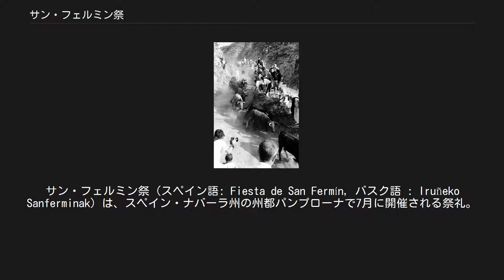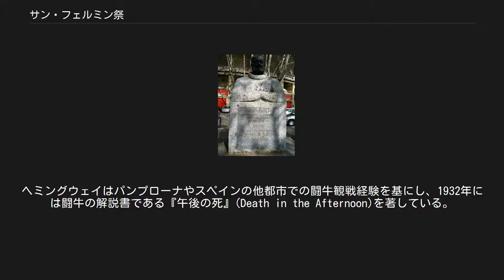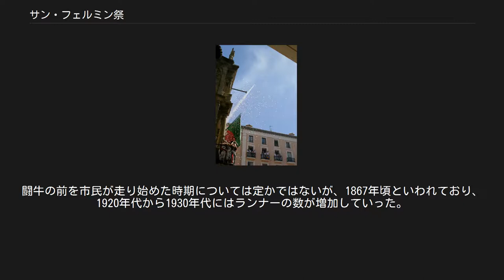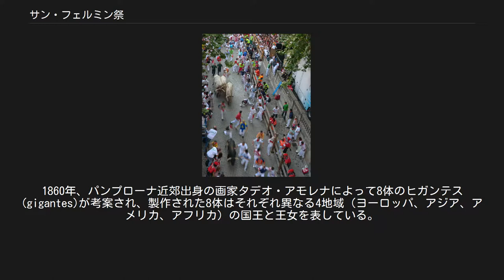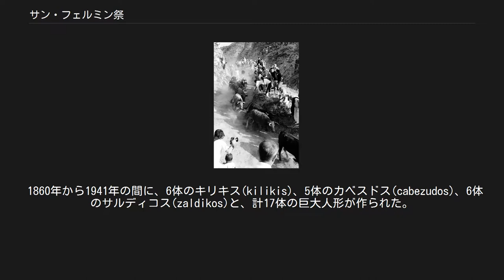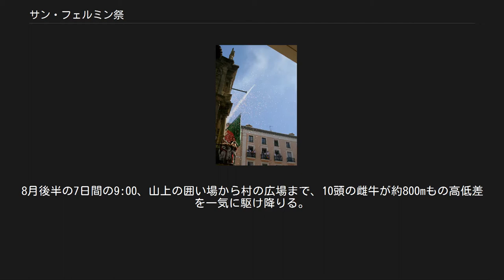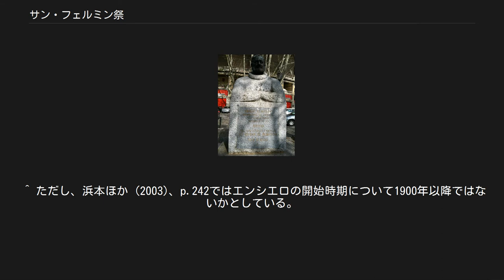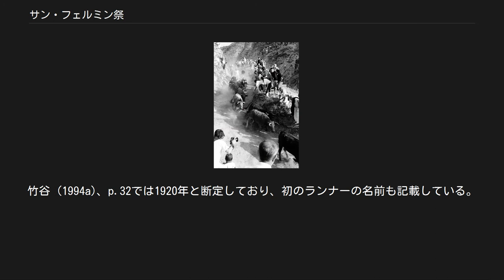サン・フェルミン祭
サン・フェルミン祭（スペイン語: Fiesta de San Fermín, バスク語 : Iruñeko Sanferminak）は、スペイン・ナバーラ州の州都パンプローナで7月に開催される祭礼。
バレンシアの火祭り（3月中旬）、セビリアの春祭り（主に4月後半）と並び、スペイン3大祭りのひとつに数えられる。
アーネスト・ヘミングウェイの小説『日はまた昇る』（1926年）で英語圏の人々に知られるようになり、世界的にもっとも有名なスペインの祭礼のひとつである。
毎年約100万人の観光客を集める。
 祭礼の起源は12世紀初頭に遡る。
エンシエロ（牛追い）が有名で、牛追い祭りの別名で知られる。
ただし、エンシエロはスペインで闘牛の前に広く行われていた催しで、特にナバーラ州には数多くの祭礼でエンシエロが実施されている。
また、イベリア半島には牛が登場する守護聖人祭が多くみられ、これらはキリスト教の侵入以前に存在した雄牛信仰の残存または変容とされている。
スペイン人はケルト・イベロ族の時代から雄牛に対する崇拝精神を持ち、闘牛には願掛け儀式的要素が加わった。
有能な闘牛士には英雄としての名誉が与えられることも、勇敢さそのもののエンシエロにスペイン人が夢中になった要因のひとつである。
 パンプローナの守護聖人である聖フェルミンを称える宗教儀式が起源である。
毎年、聖フェルミンの記念日である7月7日をメインの日とし、7月6日の正午から7月14日の24時（15日の0時）までの9日間開催される。
ただし7月6日は前夜祭的なスケジュールでエンシエロなどはないため、7月7日からと紹介されることもある。
2008年には310万ユーロの予算で開催されたが、世界同時不況の影響により、2012年の予算は95.2万ユーロにまで減少した。
 聖フェルミン（左）と聖ザビエル フェルミン（272年 - 303年）はパンプローナから選出された古代ローマ元老院議員の息子で、3世紀に聖サトゥルニヌスとその弟子の聖オネストゥスによってキリスト教徒に改宗したとされている。
伝承によれば、現在は「聖セルニンの小井戸」として知られている場所で、フェルミンは聖サトゥルニヌスによって洗礼を受けた。
フェルミンはトゥールーズ（現フランス）で聖職者に叙任され、パンプローナに戻ると初の司教となった。
ナバーラ地方のキリスト教化に貢献したとされているが、後に行われた伝道目的の航海の途中、アミアン（現フランス）で斬首されてカトリック教会の殉教者となった。
 サン・フェルミン祭の参加者が首に赤いスカーフを巻くのは、斬首刑となったフェルミンの受難を思い出すためとされる。
フェルミンは303年9月25日に死去したと信じられており、遺骨は1196年にパンプローナに帰ってきた。
12世紀にはパンプローナの守護聖人として崇拝されたという記録が残っており、聖フランシスコ・ザビエルが聖フェルミン同様にパンプローナの守護聖人となる以前から敬われてきた。
聖フェルミンと聖ザビエルはナバーラの守護聖人でもある。
なお、実際にはバスク地方にキリスト教がもたらされたのは伝承よりも遅いとされており、隅々まで広まったのは10世紀近くだったとされている。
 闘牛場外にあるヘミングウェイの石像 サン・フェルミン祭は中世に行われていたふたつの行事に起源をもっている。
長年にわたって、パンプローナでは夏の初めに商業見本市が開催されており、牛などを連れた家畜商人が訪れては、やがて祭礼の伝統の一部となる闘牛が行われた。
具体的には14世紀に闘牛が行われたという記録が残っている。
 商業見本市のほかに、10月10日には町の守護聖人を称える宗教儀式が行われていた。
1591年には商業見本市と宗教儀式を同時に行うため、また気候の良い時期に変更したほうがよいという声が大きかったため、宗教儀式は7月7日に変更された。
ふたつの行事が合体したこの年がサン・フェルミン祭の始まりであると考えられている。
中世のサン・フェルミン祭では、開会宣言、音楽イベント、スポーツ大会、劇場でのイベント、闘牛、ダンス、花火などが行われた。
13世紀のパンプローナは3体の巨大人形を所有し、17世紀までには6体の巨大人形が大聖堂に属していたことが知られている。
エンシエロは17世紀に現れ、18世紀には外国人が祭礼に参加したことや、祭礼中の過度の飲酒や自堕落なふるまいへの懸念が記録されている。
巨大人形のパレード...